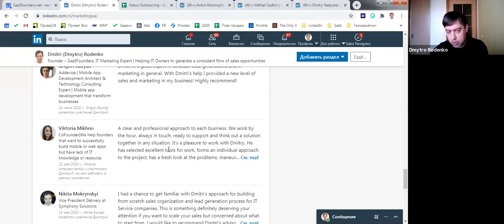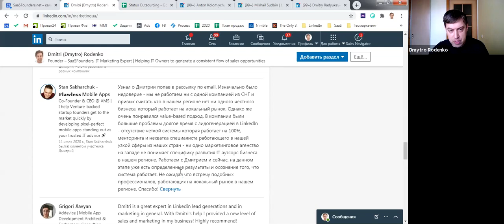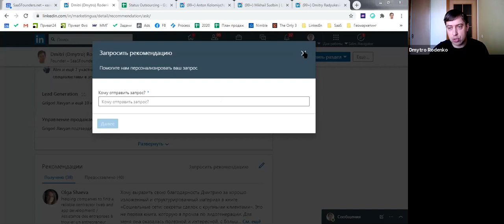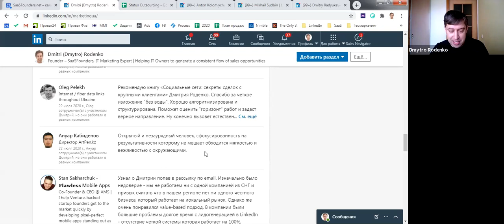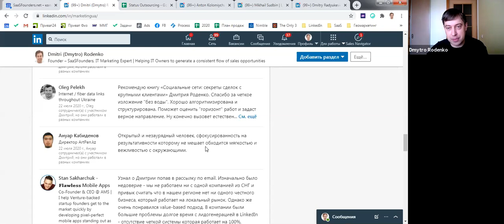ЛайфХак - Как получить рекомендации от своих клиентов